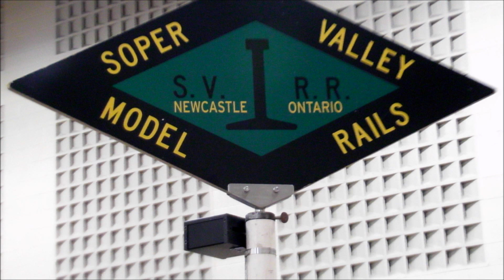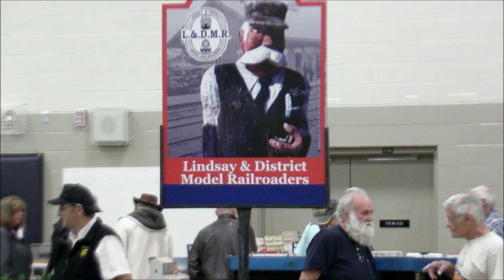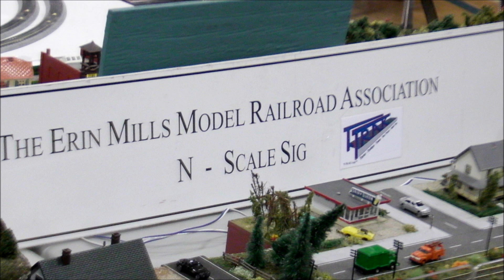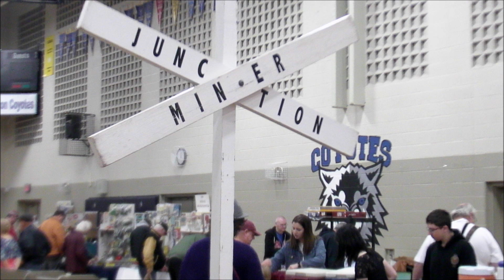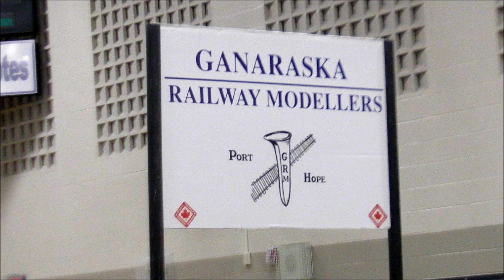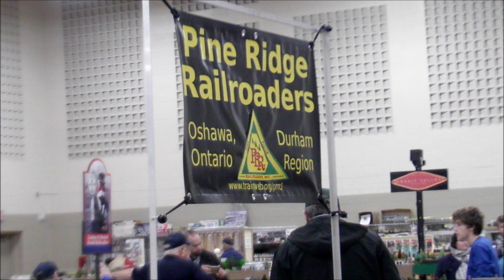"BOWMANVILLE 32nd ANNUAL TRAIN SHOW":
BOWMANVILLE  32nd ANNUAL TRAIN SHOW: PRR ATTENDED ALONG WITH OTHER CLUBS FOR THE 2 DAY EVENT : (13,14/10/2018)